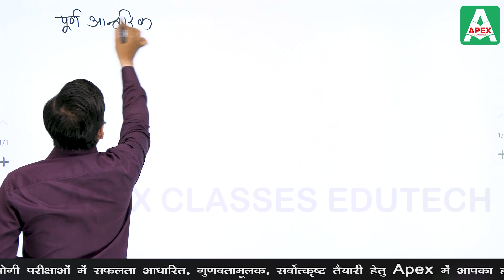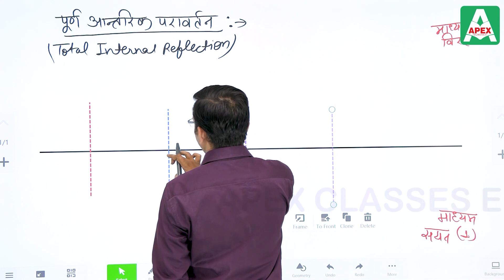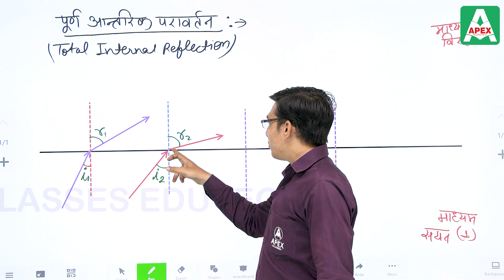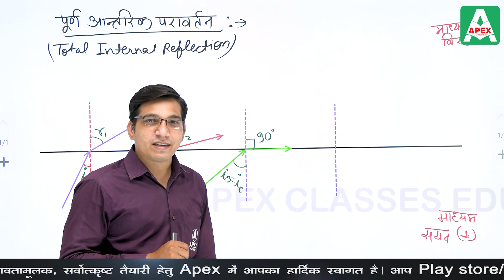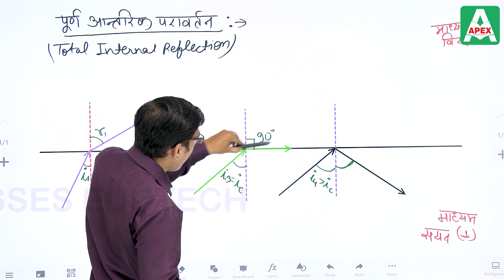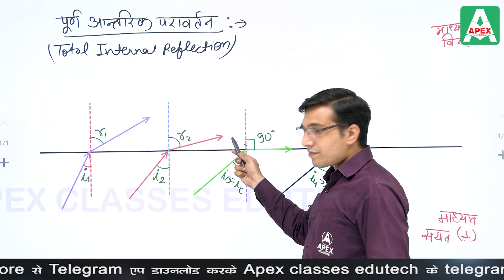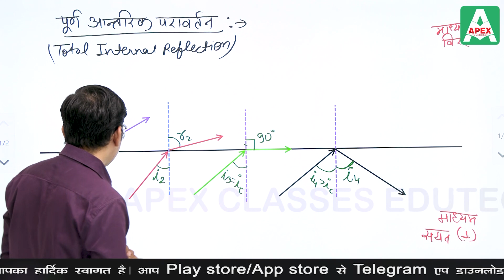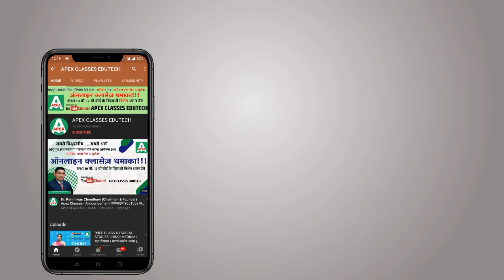किरण प्रकाशिकी (Ray optics) (भाग - 25) in Hindi | Class 12 Physics by Chandraprakash Sir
Apex Classes Edutech brings you the easiest way to learn what is Ray optics (किरण प्रकाशिकी ) in Physics Class 12. This chapter has been well explained by expert Physics teacher Chandraprakash Sir, helping the RBSE Class 12 Physics students to learn
Questions related to radius, speed and time period  (class 12), easily from their home.

In this chapter, you will learn:

  ✔  Ray optics
 ✔ किरण प्रकाशिकी
 ✔ Along with this, we are also teaching and solving the numerical MCQs for RBSE Class 12 Physics  both.

For more Physics Class 12 online classes, SUBSCRIBE to our YouTube channel, download our Mobile App, and follow us on social media so that you never miss the best online classes.

Chairman
JAIPUR • JODHPUR

rbse physics class 12,
physics class 12 rbse in hindi,
12th class physics,
12th rbse physics,
physics teacher class 12,
physics,
apex classes edutech class 12th physics,